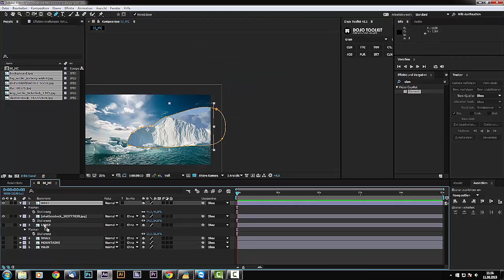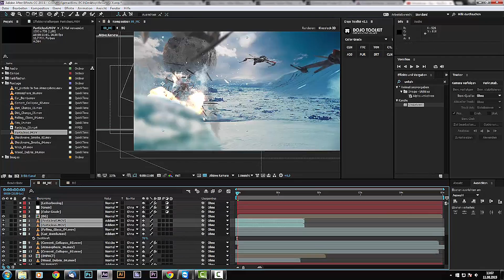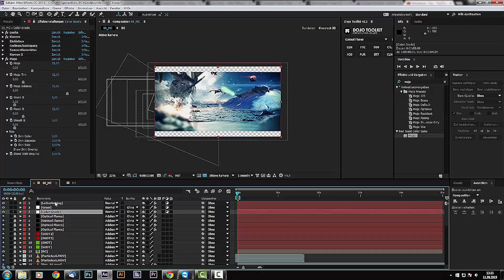SPEEDART #4| Adobe After Effects - HOTH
cause bored...